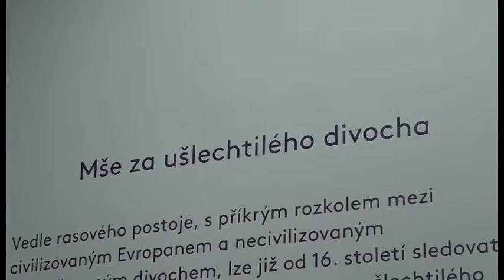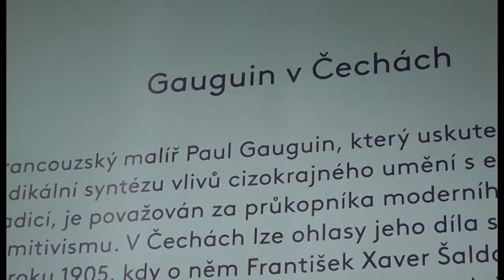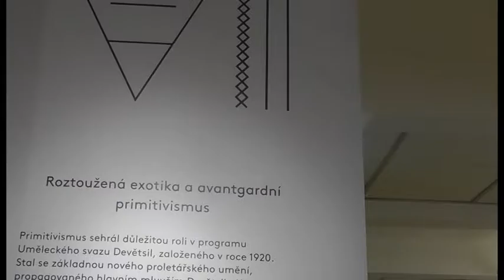PALMY NA VLTAVĚ. Primitivismus, mimoevropské kultury a české výtvarné umění 1850–1950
Výstava se konala ve výstavní síň Masné krámy od 30. ledna do 28. dubna 2013.